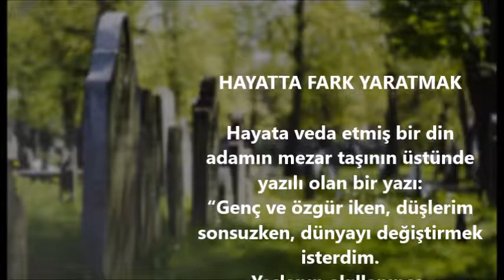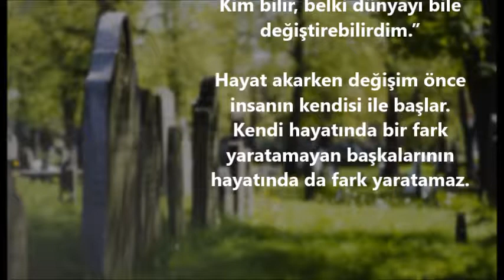HAYATTA FARK YARATMAK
Bak bu da iyi den çok güzel bir video...